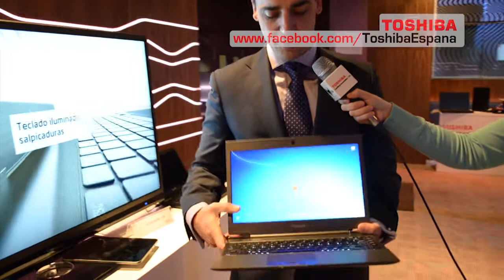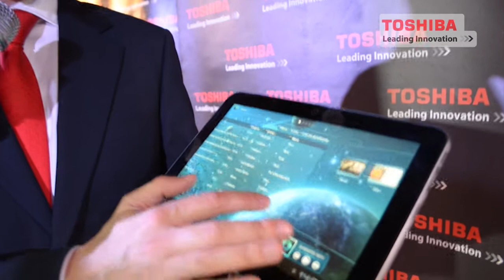Presentación Toshiba AT200 parte 2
Presentación en el 40 Café de Gran Vía de la nueva tableta de Toshiba, la AT200.